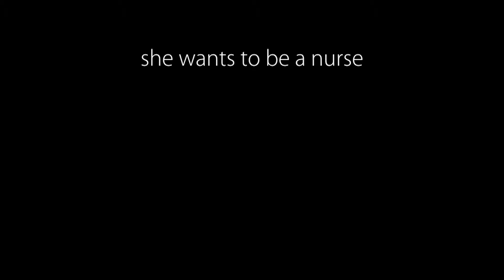Sarah Jimenez Profile - San Diego - Picture the Possibilities